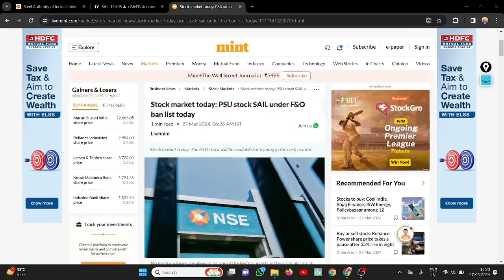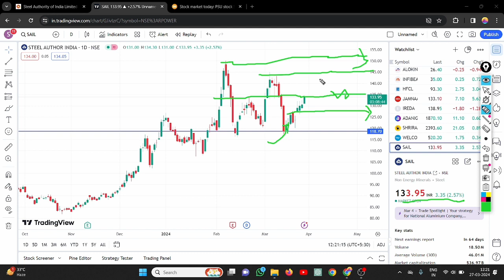SAIL SHARE. BREAKOUT || SAIL ON BAN FROM F&O || SAIL SHARE ANALYSIS || SAIL SHARE TARGET